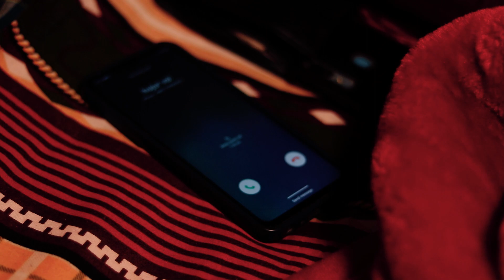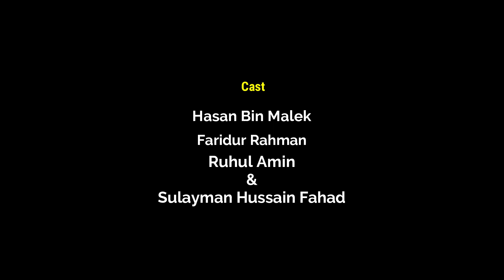Islamic Shortfilm || ফজরের খবর নেই || নতুন ইসলামী নাটক-fahad islamic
আমাদের সমাজে এমন কিছু মানুষ আছে যারা নফল ওয়াজ মাহফিল শুনতে গিয়ে ফরজ ইবাদত ফজরের নামাজ কাযা করে ফেলে।
Script & Direction :
Sulayman Hussain Fahad
Cast:
 Hasan Bin Malek || Jihad Zubayer || Sohag || Tanzil Hasan Emon & Hafizur Rahmman
Camera , Edit & Color : Sulayman Hussain Fahad
আসসালামু আলাইকুম, এটি একটি ইসলামীক নাটক, ইসলামী শর্টফিল্ম, ভ্লগ, মোটিভেশনাল কথা ও যে কোন ইসলামীক ভিডিওর চ্যানেল।
তাই যদি আপনি ইসলামীক মাইন্ডের হয়ে থাকেন তাহলে এই চ্যনেলে আপনি পেয়ে যাবেন আপনার পছন্দের সব কন্টেন্ট।
Assalamu Alaikum, this is a channel for Islamic Drama, Islamic Short Films, Vlogs, Motivational Quotes and any Islamic Videos.
So if you are Islamic minded then you will get all your favorite content in this channel.